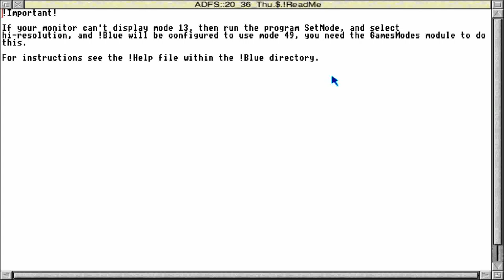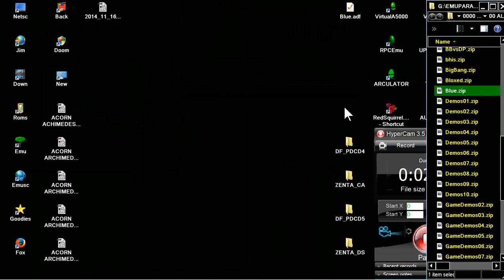ACORN ARCHIMEDES BLUE THUNDER FROM D Birch BBC A3000 A 3000